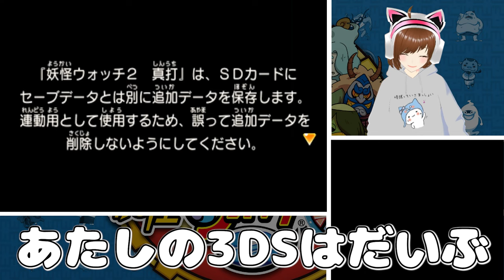まんじゅうが原因で離婚の危機！？【妖怪ウォッチ２ 真打】＃１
※問い合わせの多い機材はコチラをつかってます↓
　クロマキー用 背景 グリーン/ブルー
    猫耳ヘッドホン Somic G951S-PINK

COM3D2

ED曲
「いつもの感じで」 written by 龍崎一